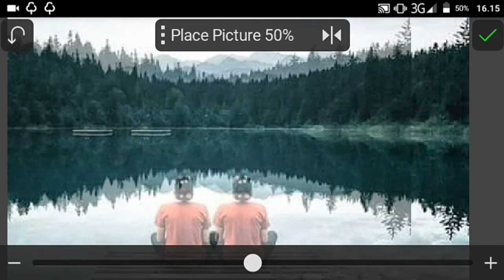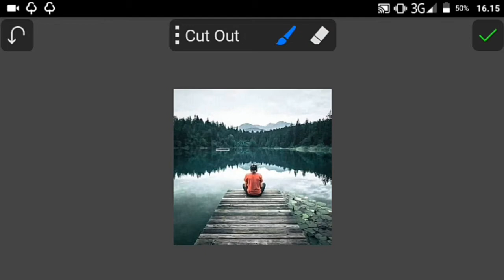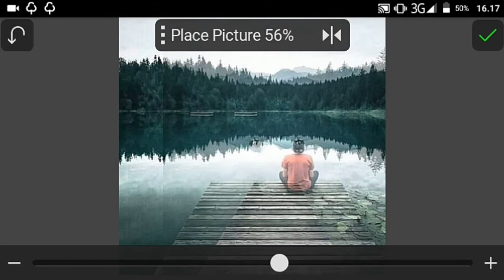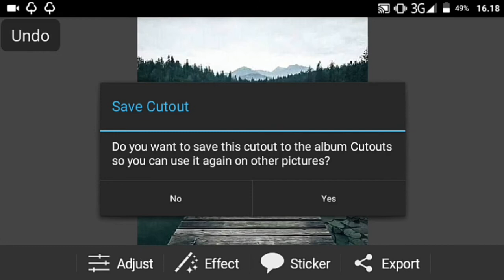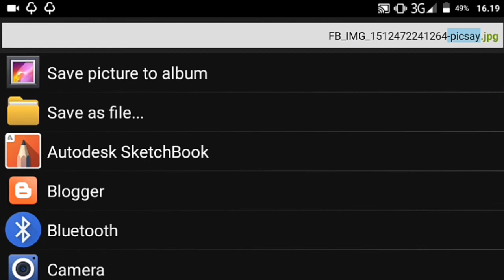Cara edit foto menghilangkan sebuah objek | Tutorial Picsay Pro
Sore gan kali ini saya mau berbagi ilmu
Cara edit foto menghilangkan sebuah objek | Tutorial Picsay Pro yg mana posisinya menghalangi.
Aplikasi yg digunakan picsay pro
Jangan lupa tonton juga video saya yg lainnya.
Salam editor.

how to match background color in picsaypro